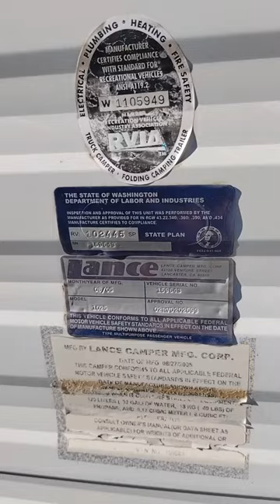Frank Nelson Camping World Pasco2006 Lance Truck Camper 1025Low Price...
Frank Nelson Camping World Pasco
2006 Lance Truck Camper 1025
Low Price...
Camping World is where America shops for RVs. World.com. My name is Frank Nelson We provide easy and pleasant atmosphere. Work with you to help you get what you want. Every employee is here to facilitate the American dream of freedom to be, to adventure, to have the liberty and freedom to discover new places and faces. Come see our store and the possibility of having just the perfect RV, Camp Trailer, Fifth Wheel or Motorhomes or Toy Haulers. Find us locally at 9420 Sandifur Parkway, Pasco, WA 99301

Buy your RV's produced on American soil.

Support your local Camping World and get treated right.